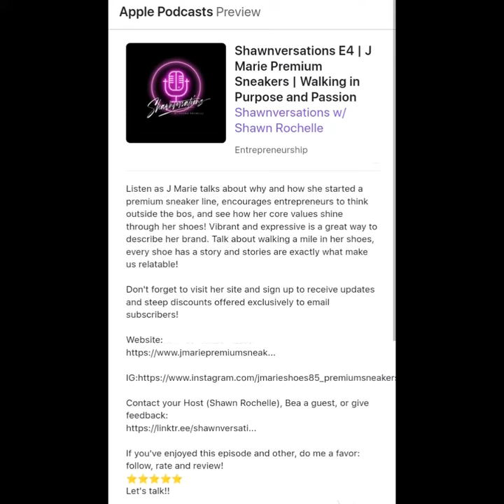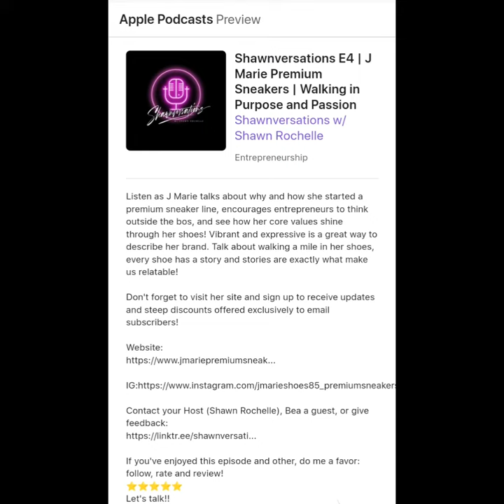Celebrating 5yrs in business 4 17 and we are sharing the memories through the years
🦓🦓🦓🦓🦓Celebrating 5 years of J Marie Premium Sneakers🦓🦓🦓🦓🦓

It's your girl J Marie founder of J Marie Premium Sneakers!

We're embarking on our 5th year anniversary on April 17th!

J Marie Premium Sneakers was started April of 2019.

To celebrate we are sharing memories through the years culminating to a new product dropping live on our website 4/17 at 830pm so make sure you join us!

Check out this interview with @shawnversations , I talked how and what motivated me to start tge brand and more!